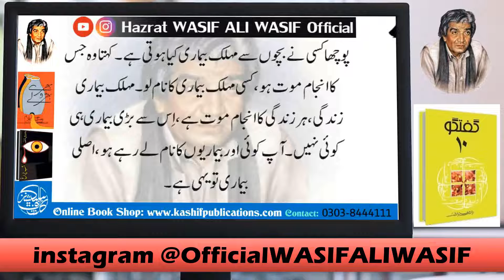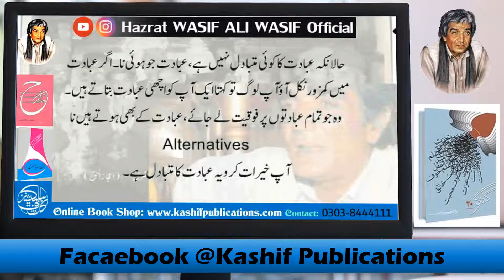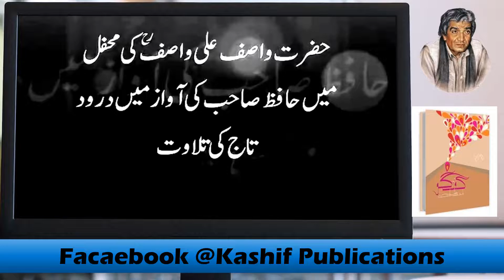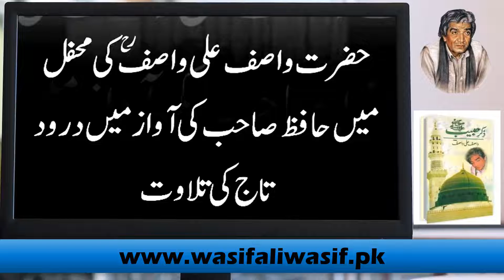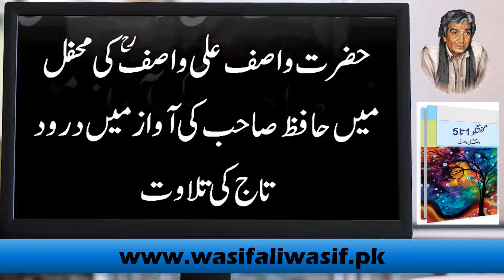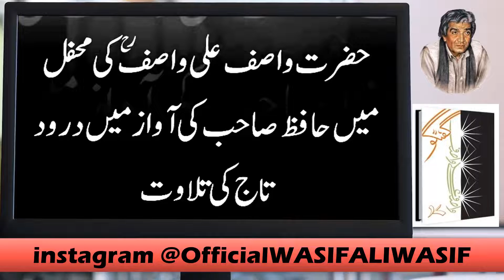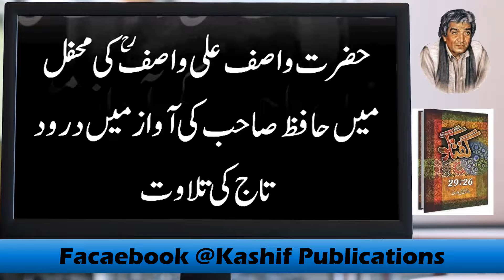WASIF ALI WASIF || Zindage, Mout, Bemari, Shifa, Injaaam || Lecture Hazrat WASIF ALI WASIF r.a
ULTIMATE
سارا قصہ اِتنا سارا ہے، کہ چار دِن کی گزر ہونی ہے، قرآن کی بات ہے۔ یہ دنیا ہے ،متاع الغرور ہے۔دنیا ہے چند روزہ ہے۔  آخرت ہے، ابقٰی ہمیشہ ہمیشہ کیلئے رہنے والی۔
كُلُّ مَنْ عَلَيْـهَا فَانٍ
یہاں کی ہر چیز جو ہے فان ہے
وَيَبْقٰى وَجْهُ رَبِّكَ ذُو الْجَلَالِ وَالْاِكْـرَامِ
اللہ اور اللہ کے کام ہمیشہ رہیں گے
آپ اور آپ کی دنیا اور آپ کے واقعات صرف عارضی طور پر ہیں۔ شفا ہی شفا ہے، بیماری تو ختم ہو جاتی ہے نا پھر۔ بیماری جو ہوتی ہے ایک قسم کا ٹھہرنے کا مضمون ہے۔ ورنہ کہتے ہیں سب سے مہلک بیماری ہو ہوتی ہے۔ جس کا انجام موت ہو۔ اس کو مہلک بیماری کہتے ہیں نا۔پوچھا کسی نے بچوں سے مہلک بیماری کیا ہوتی ہے۔ کہتا وہ جس کا انجام موت ہو، کسی مہلک بیماری کا نام لو۔ مہلک بیماری زندگی، ہر زندگی کا انجام موت ہے، اِس سے بڑی بیماری ہی کوئی نہیں۔ آپ کوئی اور بیماریوں کا نام لے رہے ہو، اصلی بیماری تو یہی ہے۔کہ ہر زندگی کا انجام موت ہے، میرا خیال ہے نہ ڈاکٹر اِس بات سے مفر ہے، نہ مریض کا مفر ہے۔کوئی اِس میں چارہ ہی نہیں ہے۔ ہر آنے والے جائے گا اور ہر واقعہ اِس طرح ہے۔ کوئی ایسی محفل نہیں جو ہمیشہ رہے۔رات کی ستاروں کی محفل بھی ختم ہو جائے گی۔
ڈوب جاتے ہیں، ستارے،مہتاب
آفتاب آمد دلیل آفتاب
سب آفتاب ستارے ختم ہو جاتےہیں، پھر صبح کے بعد شام، اور شام کے بعد صبح۔ یہ سارے کا سارا واقعہ کیا ہے، یہ سارے کا سارا شفا ہورہی ہے۔ علاج ہو رہا۔کہتا تو شور مت مچا یہ دیکھ کہ پیغمبروں نے اور بڑے بڑے اللہ کے تقربین جو ہیں مقربین انہوں نے، عبادت کا متبادل راستہ اللہ کے قرب کیلئے صبر کا راستہ ہے۔ حالانکہ عبادت کا کوئی متبادل نہیں ہے، عبادت جو ہوئی نا۔ اگر عبادت میں کمزور نکل آؤ آپ لوگ تو کہتا ایک آپ کو اچھی عبادت بتاتے ہیں۔ وہ جو تمام عبادتوں پر فوقیت لے جائے، عبادت کے بھی ہوتےہیں نا
Alternatives
آپ خیرات کرو یہ عبادت کا متبادل ہے۔آپ کے ہاتھ سے خیرات نکلنا چاہیے یہ عبادت ہو گئی۔ اپنے ساتھ غلطی کرنے والوں کو معاف کر دیا کرو، عبادت ہو گئی۔جو آپ کے ساتھ تکلیف نازل کی جائے، اُس پر صبر کیا کرو عبادت ہو گئی۔
Hazrat WASIF ALI WASIF Reh Naats